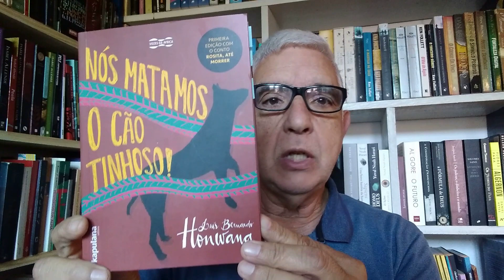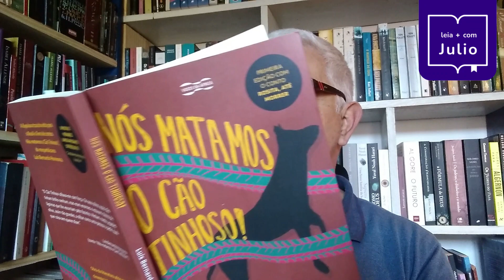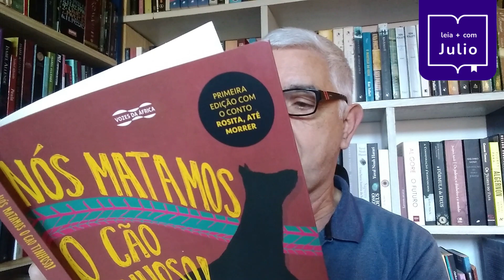Nós matamos o cão Tinhoso | FUVEST USP 2025 | Leituras obrigatórias | Luís Bernardo Honwana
@leiamaiscomjulio O livro de contos Nós matamos o Cão Tinhoso!, de Luís Bernardo Honwana, é um marco da literatura africana. Obra polêmica, publicada em Moçambique em 1964, foi criticada por aqueles que defendiam o colonialismo português, e aclamada pelos que defendiam a liberdade e a autonomia do país.

O volume é composto por sete contos que expressam de forma emocionante a realidade sufocante dos trabalhadores moçambicanos durante a colonização portuguesa. O leitor vai conhecer contos sublimes que dão destaque às experiências dos oprimidos como as crianças e os trabalhadores negros na era colonial.